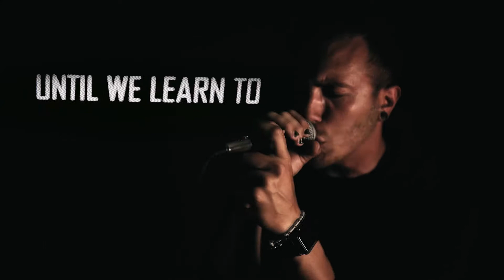Destination: Insanity Lyric Video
Official lyric video for Art of the Fallen's new single "Destination: Insanity."

Recorded/Mixed/Mastered by Billy Pfister at Westfall Recording Company
Music Video by Jacob Matzkows
Lyric Animations by Lucas Dixon of Our Vices